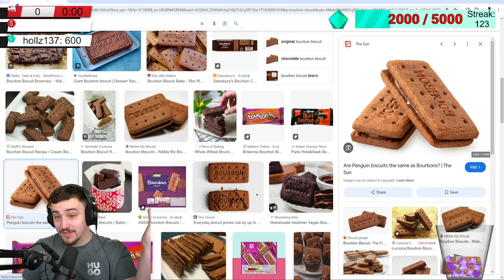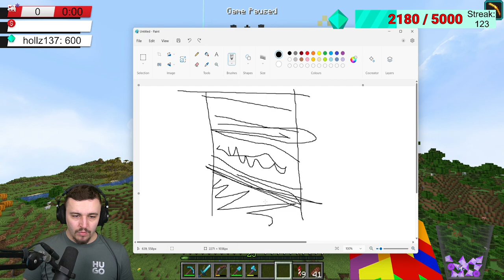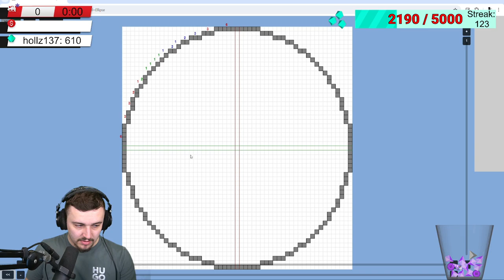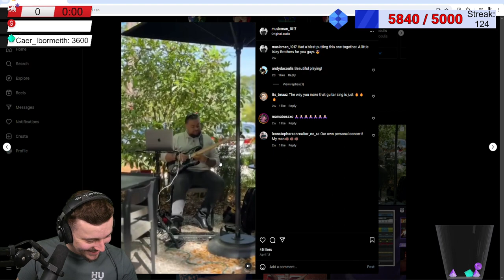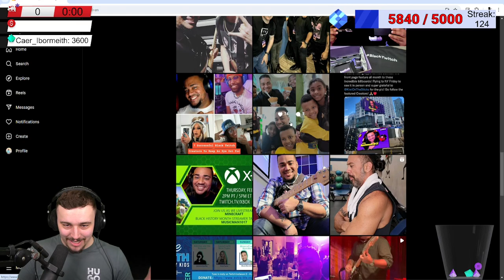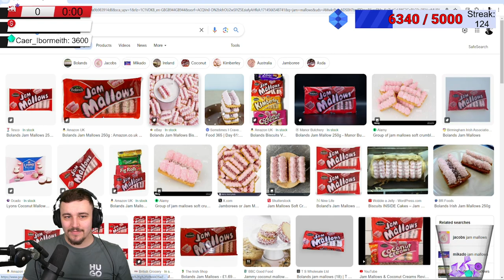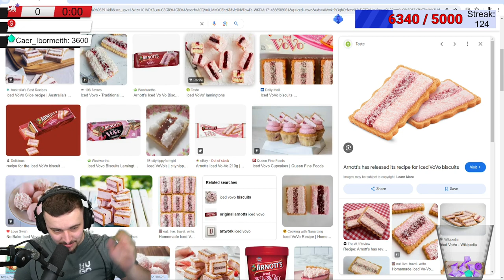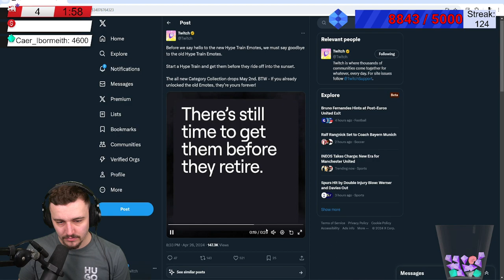Long Term Hardcore Vanilla 1.20.5 Season 3! Day 72 IRL!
🎬 CHAPTERS
00:00:00 Minecraft